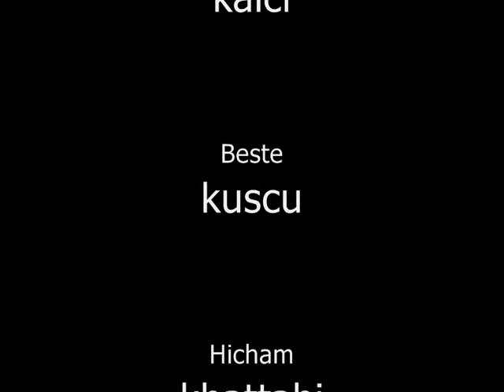KHATTABI, KAICI, KUSCU 22/03/2008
Hi, this is a slideshow of our model.